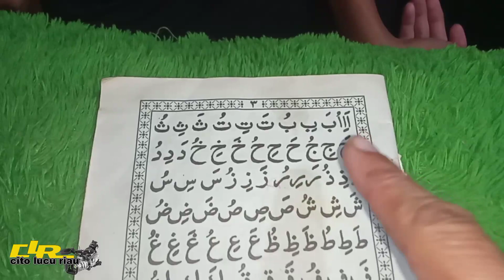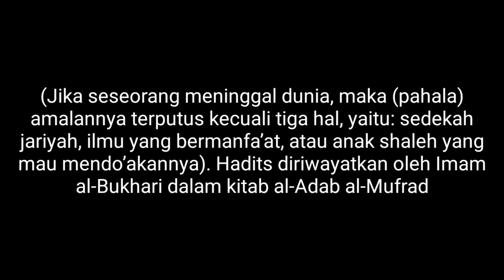🔴belajo ngaji pakai tukol-lucu ngakak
kisah anak yang udah besar baru belajar MENGAJI...maelle mak betty warintil komeng doyok p ramlee suden bujang lapok film malaysia melayu malaysia spontan stand-up comedy cak lontong
Pak Eng OFFICIAL
WOKO CHANNEL
dono kasino indro maelle mak betty warintil komeng doyok p ramlee suden bujang lapok film malaysia melayu malaysia spontan stand-up comedy cak lontong
Pak Eng OFFICIAL
WOKO CHANNEL
KEMEKEL. TV Maell Lee
Arif muhammad
WARINTIL OFFICIALKONTRAKAN REMPONG Warkop dki  Kadir Doyok
CHANNEL LUCU KOMPILASI VIDEO KOCAK
TAHAN TAWA 10 MENIT 10 DETIK
LIAT INI PASTI IKUT KETAWA😂😂😀VIDEO LUCU TERBARU BIKIN NGAKAK😀REAKSI KETAWA NULAR